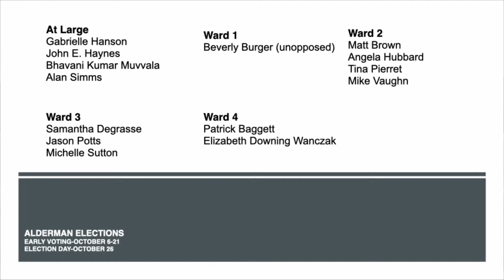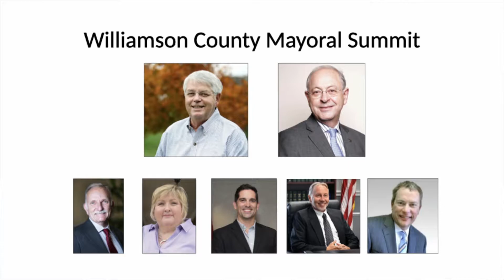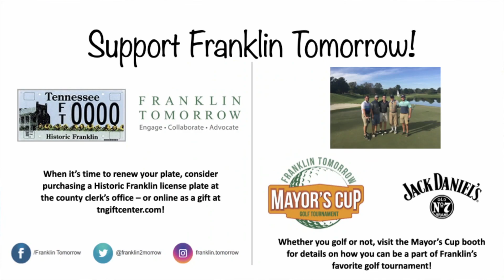Franklin Tomorrow Presents Breakfast with the Mayors 7-27-2021